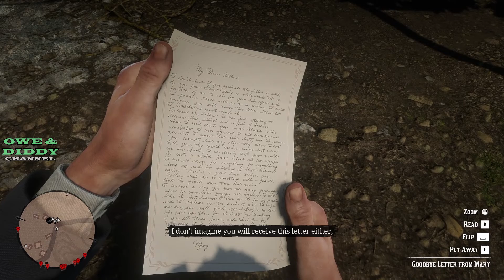RED DEAD REDEMPTION 2 GAMEPLAY CHAPTER 6 GOODBYE, DEAR FRIEND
Selamat menikmati video ini guys, semoga kalian terhibur